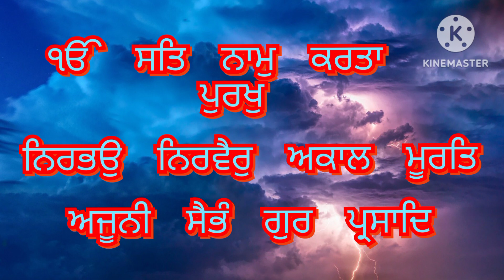Mool Mantra |ੴ ਸਤਿ ਨਾਮੁ ਕਰਤਾ ਪੁਰਖੁ ਨਿਰਭਉ ਨਿਰਵੈਰੁ ਅਕਾਲ ਮੂਰਤਿ ਅਜੂਨੀ ਸੈਭੰ ਗੁਰ ਪ੍ਰਸਾਦਿ॥ Jaap Mool Mantra